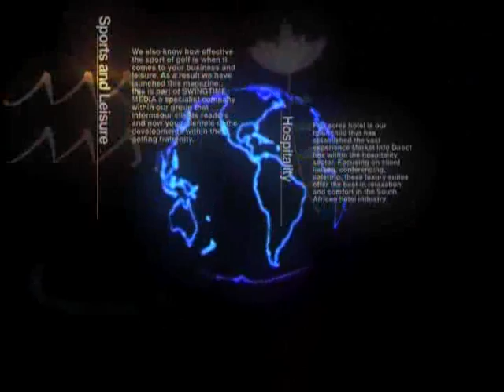Swingtime Golf Show 24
The Swingtime Golf Show is your source for news and information on the "Business of Golf". Each episode features interviews from owners, managers, and business people involved in the golf resort business, golf course management, and other interesting and successful businesses both involved in and outside the golf industry in Mauritius, Africa, Asia, Europe, the United States, and around the world.